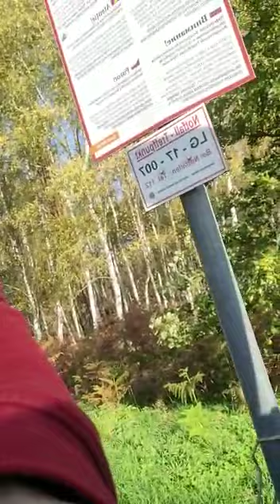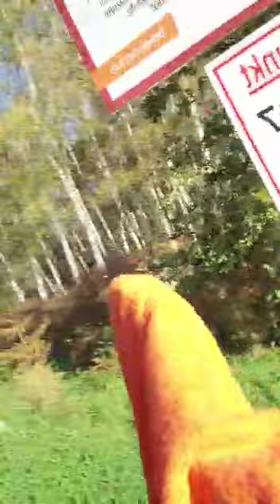WhatsApp Video 2022 11 01 um 13 40 39